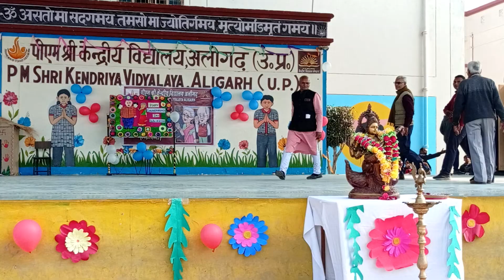Grandparents Day Celebrations 2023 | KV ALIGARH